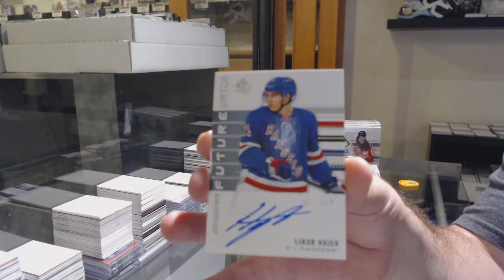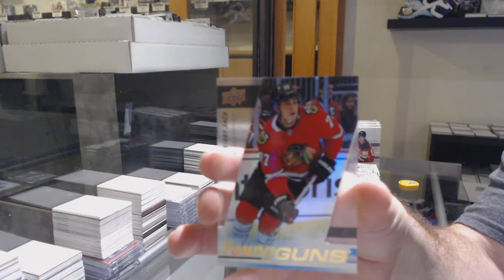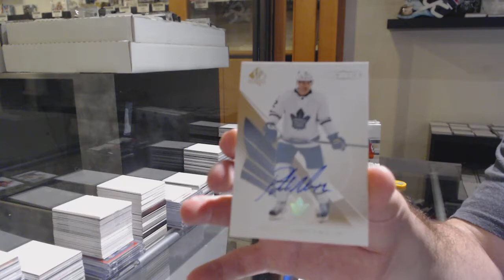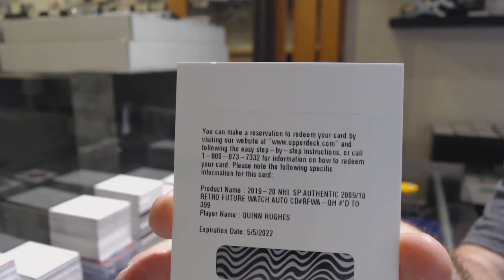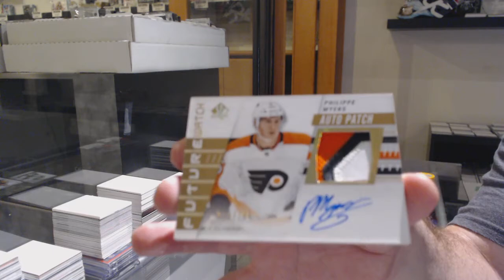19-20 Upper Deck SP Authentic Hockey 4 Box Break - C&C GB #11,717